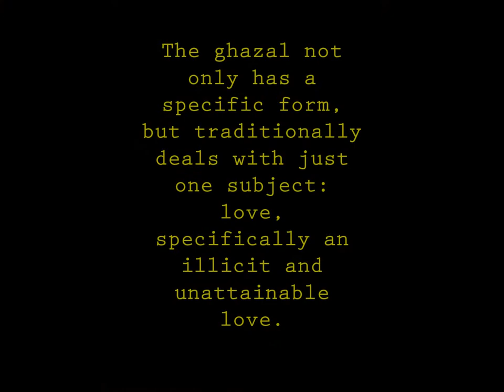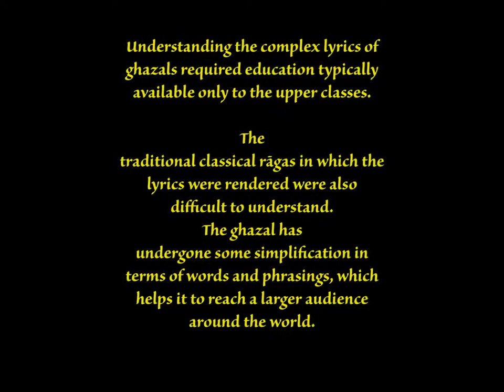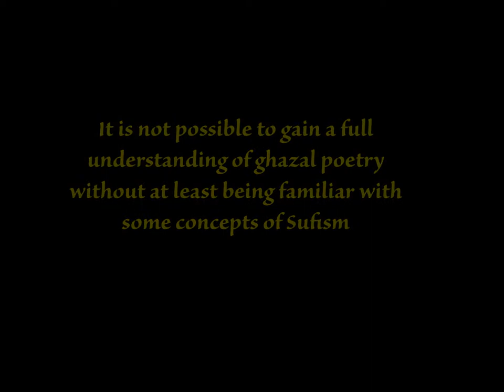GHAZAL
I salute all the legends of Gazal Maestros.I composed the music.Photos are from WIKIPEDIA creative commons share.Enjoy the music.If you like it please share my music.Thank you!